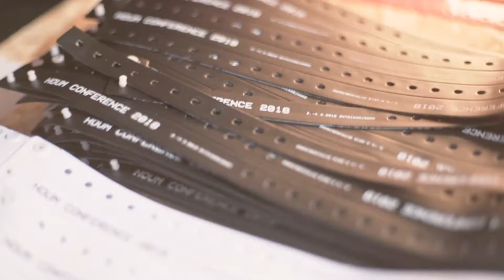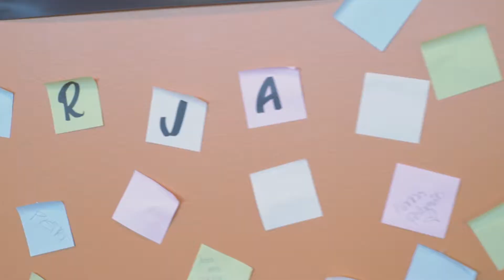Houm Conference 2018 - Highlights LONG